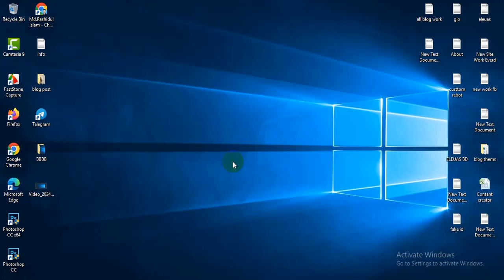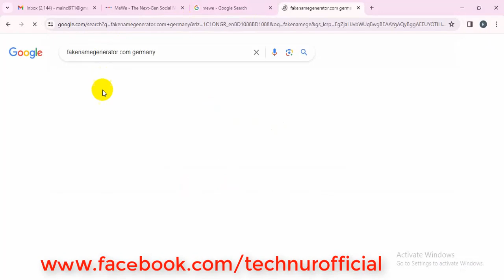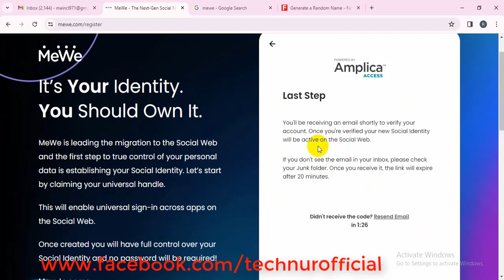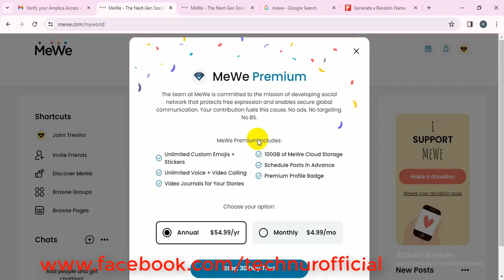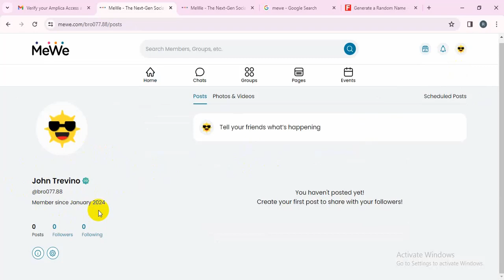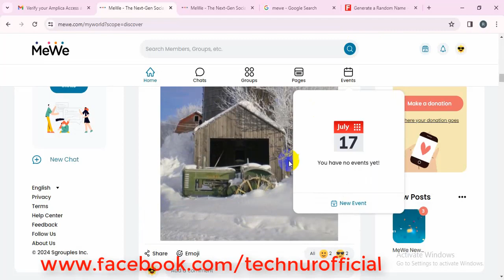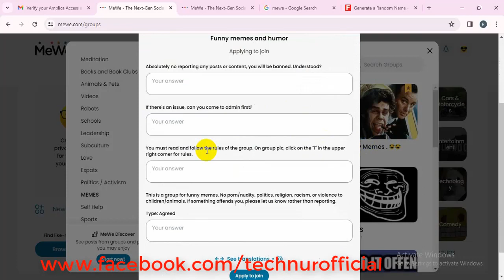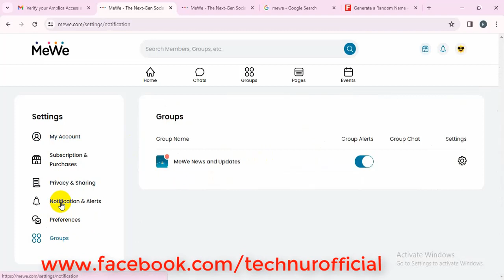আনলিমিটেড ভিজিটর নিন আপনার ব্লগার সাইট এর জন্য ২০২৪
make money,
make money for free,
make money online2023
money,passive income ideas